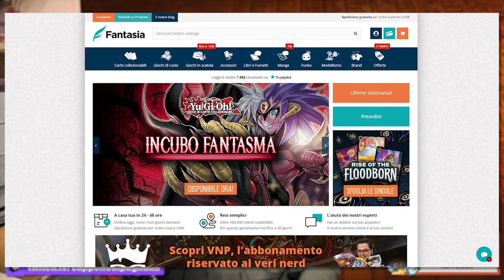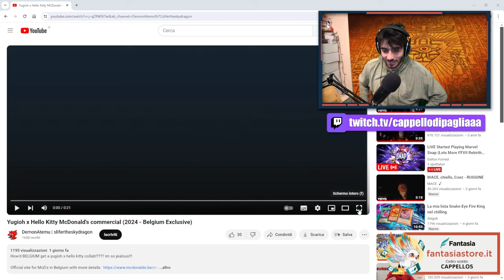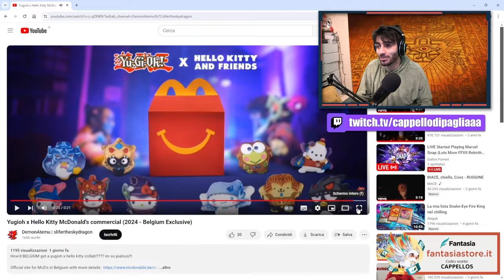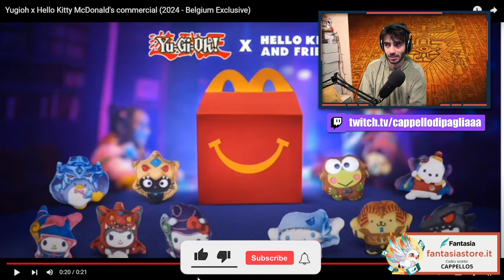Konami che fai? Yu-Gi-Oh! torna al McDonald!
🔹SOCIAL
- Instagram Cappello di Paglia: